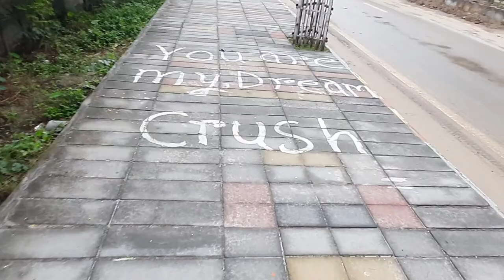আজীবন সুখে থাকার টোটকা, ফ্রীতে /Totka to be happy forever, for free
Totka to be happy forever, for free. Here is what can be done to be happy for the rest of your life